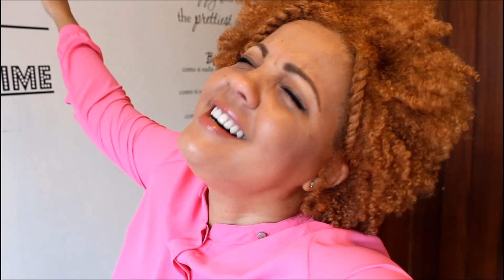Conversao con Steph|Encongimiento, Wash & Go y Twists!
Si quieres ver algunos de mis últimos vídeos o los mas populares, aquí encontraras los link!!!

Love,
Steph